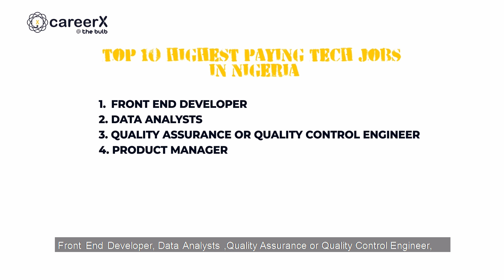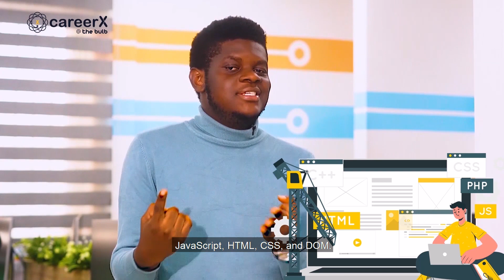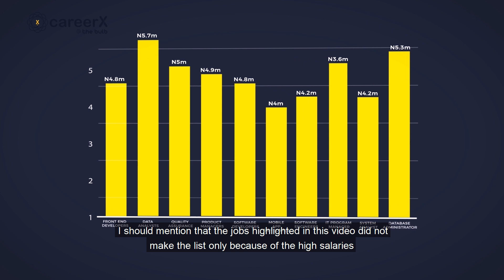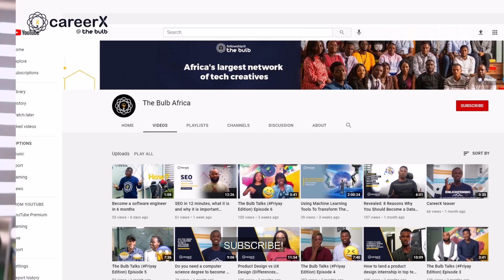Top 10 Highest Paid Tech Jobs In Nigeria 2021| The Bulb Africa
It is clear from the enormous amount of job openings in the tech industry that the industry is rapidly evolving. In the past, career opportunities were limited. Only a few jobs were available in sectors such as medicine or IT. However, today there are many opportunities for people to earn millions of Naira annually.

Watch Bunmi, a data analyst at The Bulb Africa, analyze the 10 highest-paying jobs in the Nigerian tech industry!

1. Front End Developer
2. Data Analysts
3. Quality Assurance or Quality Control Engineer
4. Product Manager
5. Software Developer
6. Mobile Application Developer
7. Software Engineer
8. IT Program Manager
9. Systems Analyst
10. Database Administrator